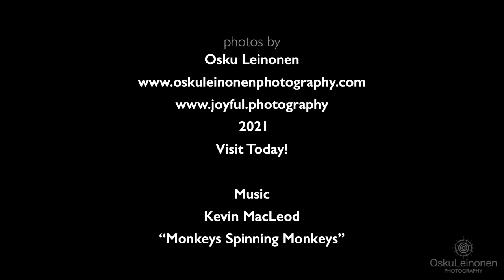Canvas Art Channel - Nature Photos Photos To Cheer You Up - Canvas Printing Specials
Canvas Art Channel - Nature Photos Photos To Cheer You Up - Canvas Printing Specials Osku Leinonen Photography.

Canvas art prints are a popular and sophisticated way to add character, color, and charm to any interior space. These prints are created by printing digital images onto high-quality canvas material, using fade-resistant inks that ensure longevity and durability. Canvas art prints come in various sizes and styles, ranging from minimalist black-and-white designs to vibrant nature scenes and abstract art. The texture of the canvas adds depth and dimension to the artwork, creating a visually stunning and tactile experience. A canvas art print is a versatile and timeless addition to any home or office décor and will impress guests and clients alike.

Art can be a great way to bring life and personality into your home. So many people love to have pictures of their family, pets, or even just their favorite things on the wall. But finding the perfect photo or a way to frame it that will work with your design can be tricky.

Fortunately, there are many online companies where you can find prints perfect for you! You can choose from canvas prints, art photo prints, and more. You'll also have a lot of options when it comes to size and design - so you'll be able to get something that fits your style perfectly.
Aesthetic photos from Finland, Scandinavia. Pictures to print, aesthetic prints, canvas prints, and stock photos. Photos to cheer You up! Visit:
Over 1600 astonishing pictures already, and more to come.

Canvas art prints are popular for those looking to elevate their home décor with sophistication. This type of artwork is created by reproducing high-quality images onto canvas, resulting in a beautiful and durable piece of art that can be hung on walls or displayed on shelves. In addition, canvas art prints offer a range of customization options, including different sizes, framing options, and finishes, allowing for a truly personalized look. They are also a cost-effective alternative to traditional paintings, making them an attractive option for those on a budget. With its versatility and stunning visual impact, a canvas art print is a must-have for any art enthusiast or interior décor enthusiast.

"Ladybug And Bumblebee" Photo Slide-Show Film
Osku Leinonen Photography 2023

Photos by Osku Leinonen ©
"No more boring walls"
Purchase Photos Online